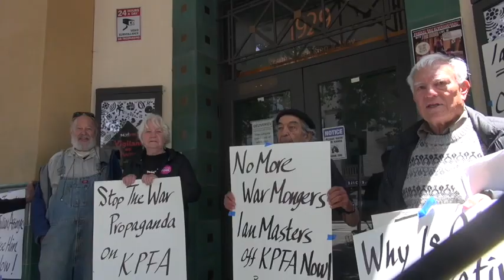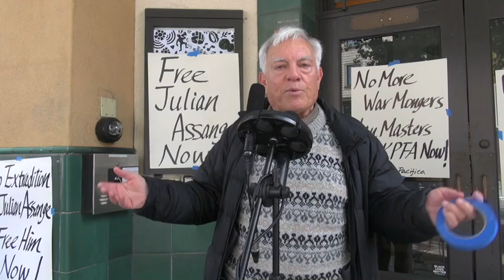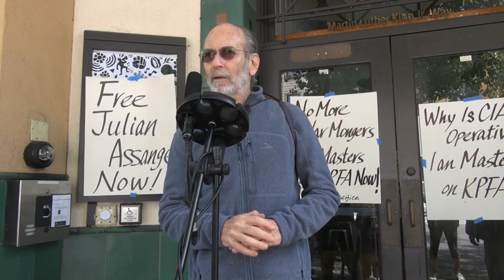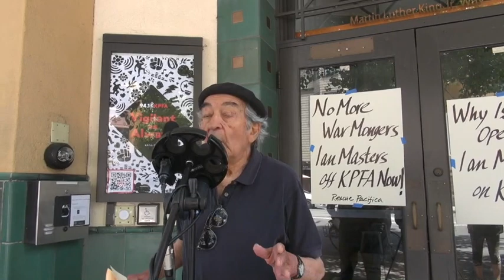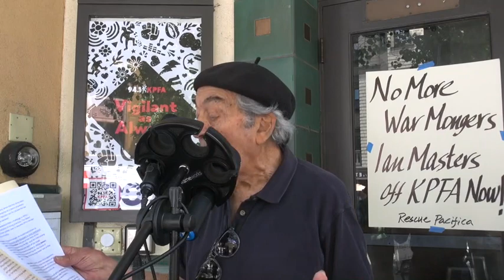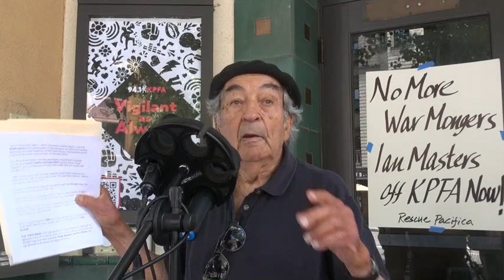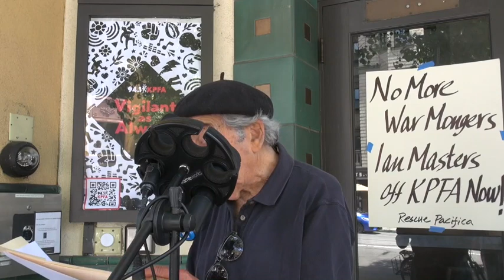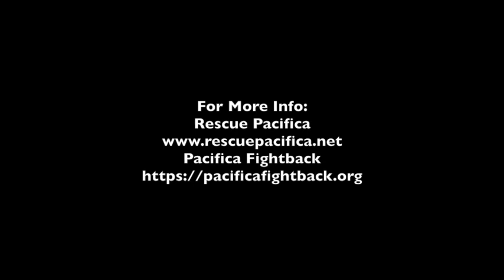Ian Masters CIA Operative Protested At KPFA Pacifica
A speak out took place at Pacifica KPFA radio station to protest former KPFK programmer Ian Masters and his program Background Briefing. Masters had to resign from KPFK after telling listeners that they should make a financial boycott of KPFK and Pacifica and was publicly attacking other programmers at the station. His family is connected to the CIA and he has supported US interventions around the world. He also has on as guests many  ex-CIA and retired FBI staffers. He has also  supported  the continued incarceration of framed journalist and political leader Mumia Abu-jamal and supported the police charges against Mumia. He also wrote to a Pacifica listener that those supporting Mumia were "dupes".
Many listeners  in Los Angeles also were angry that he refused to have any Black guests apparently because his rolodex did not include African Americans.
Speakers also discussed the history of the role of Zionism at KPFA and the silencing of critics of the apartheid Israeli regime.
This action took place on 6/22/23
Additional Media:
Former CIA Man: Don't Bet on Israel's Bombing Iran on My Speculation!
Veteran CIA officer Robert Baer speaks to radio host Ian Masters about the shifting political sands in the Middle East as the “Arab Spring” claims another dictator.
lay The KPFA Local Station Candidate Debates On the Air! Youtube Won't Do &  Stop Rigging Elections!
Additional Information:
Rescue Pacifica